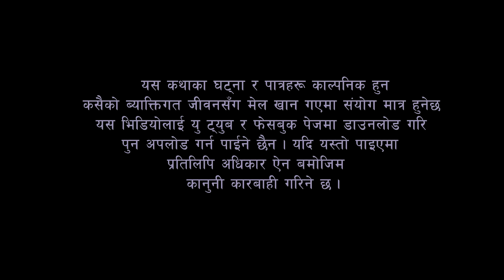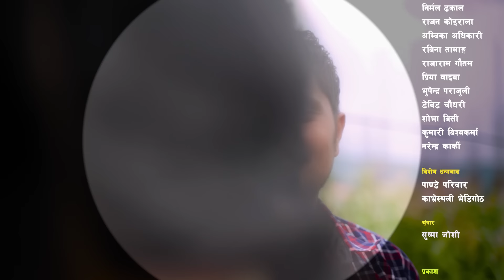माया भाग १११ // Maya 111 || Pragya Joshi, Saroj Dahal, Radha Shrestha, Rabina Bastakoti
Maya
                  माया
Writer/Directer: Saroj Dahal
Producer: Pragya Joshi
Cinematographer: Suman Shakya
Edit: Saroj Dahall
Lyrics: Laya Sangraula
Singer: Sabbu KC, Rabi Subedi
Make up:  Sushma Joshi
Sound: Nirmal Dhakal

Artist: Pragya Joshi, Radha Shrestha, Saroj Dahal, Ramesh Adhikari, , Muna Bhandari, Rabina Bastakoti,  RK Manandhar, Dipak Giri, Mukesh Hamal, Madhava khanal, RJ Singh , Kishor Pandey, Dipak Sunar, Dhurba Khadka, Ambika Pandey,  Parbati Pandey, Maya Sherpa, Nirmal Dhakal, Rajaram Gautam, Abiral Shrestha, Pradip Baram, Surendra Thapa,  Priya Waiba
Pragya Films
Pragya Films

Pragya Films
For Sirial, Music Video & Intertainment